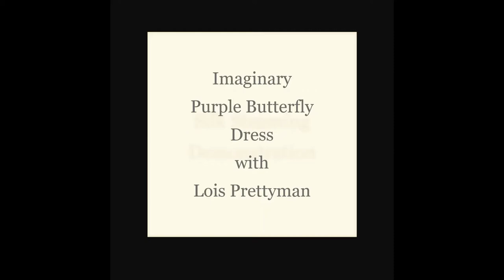Imaginary Purple Butterfly Silk Dress Tutorial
Silk artist Lois Prettyman demonstrates how to dye large sections of silk fabric on a PVC stretcher system.